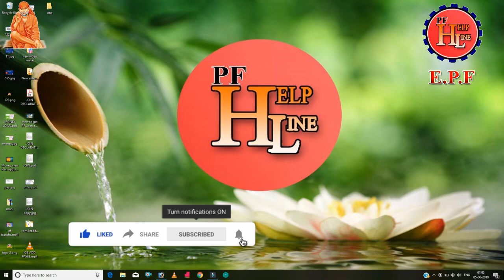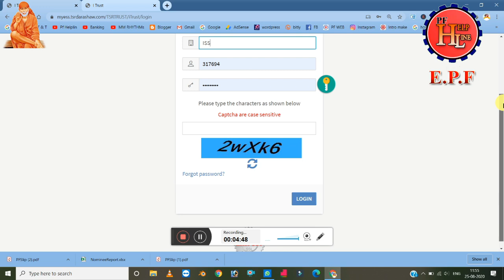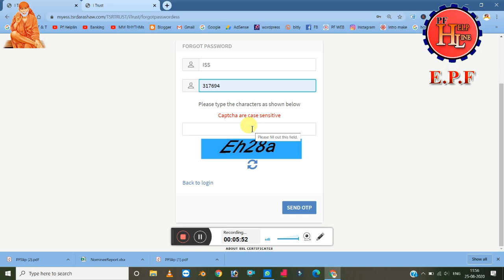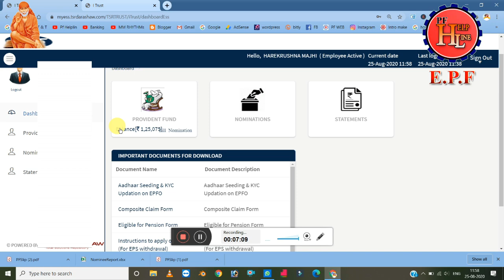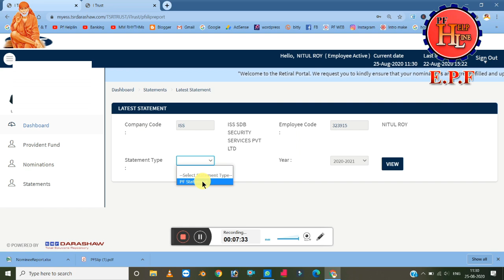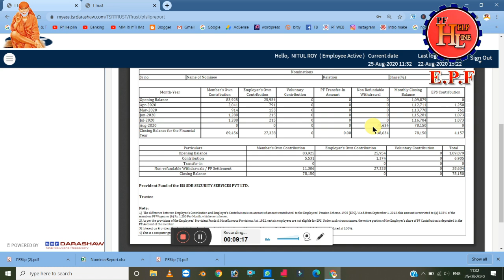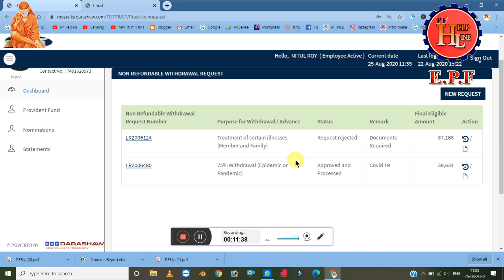Trust PF Account UAN Activation Login Balance check pf claim full details PF HELPLINE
1.உங்களின் PF Account  முழுமையாக verify செய்து உங்களுக்கு என்ன பிரச்சனை உள்ளது ? என்ன செய்யவேண்டும்? என்பது குறித்து முழுவிளக்கமும் அளிக்க படும் எந்த ஒரு  PF   கணக்கு தொடர்பான சந்தேகங்களுக்கும் உடனடியா கலந்து ஆலோசித்து எளிதில் உங்களின் PF பணத்தை எடுக்க  என்ன செய்ய வேண்டும் என்பது குறித்த அனைத்து விதமான ஆலோசனை வழங்கப்படும் consult Fee Only Rs. 200 /  .

2.pf பணம் எடுத்து தரப்படும் கட்டணங்களுக்கு  உட்பட்டது ,

3.( KYC ) ஆதார் எண்,பான் எண் , வங்கி எண்களை உங்களின் PF கணக்கில் இணைத்து தரப்படும் கட்டணங்களுக்குட்பட்டது,

எந்தஒரு  PF Account தொடர்பான பிரச்சனைகளும் சரிசெய்துதரப்படும் அனைத்தும் கட்டணங்களுக்குட்பட்டது ,

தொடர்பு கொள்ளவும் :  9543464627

மற்றவர்கள் Instagram ல் தொடர்பு கொள்ளவும் .

PF HELPLINE
By ---
              Manikandan
              PF Helpline